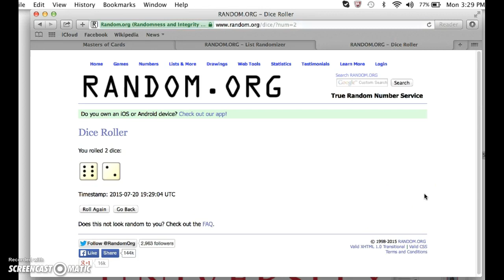luck 9.5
thanks